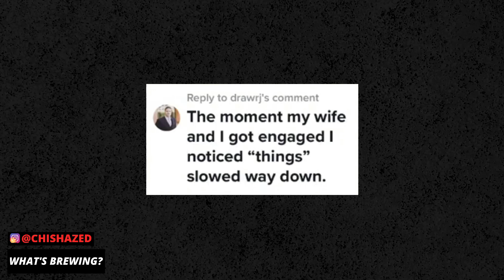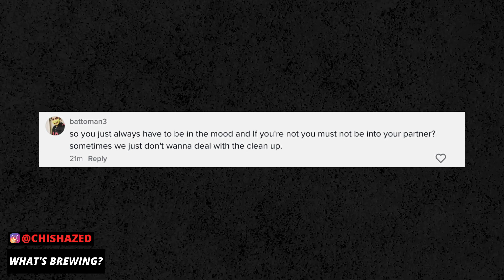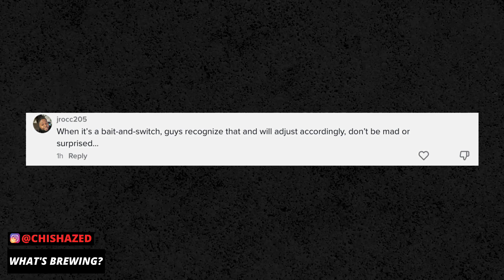Woman Calls Out MODERN WIVES For Denying Men The CHEEKS! | The Coffee Pod